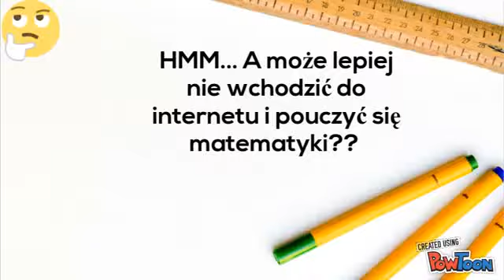Jakub Jachowicz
Prezentacja wykonana w PowToon z okazji Dnia Bezpiecznego Internetu 2018 "Tworzymy kulturę szacunku w sieci"